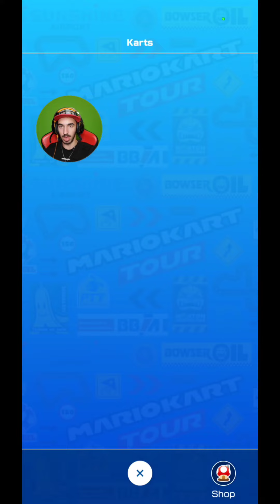Using a STYLUS/PEN to open my All-Clear Pipe | Mario Kart Tour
Shake it camera! SHAKE IT!